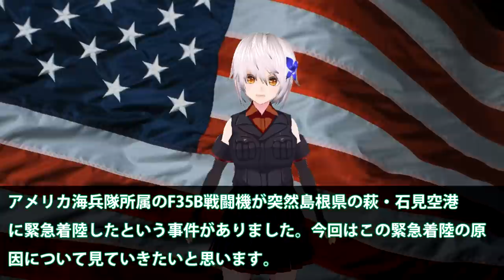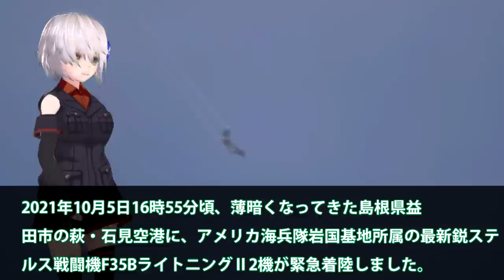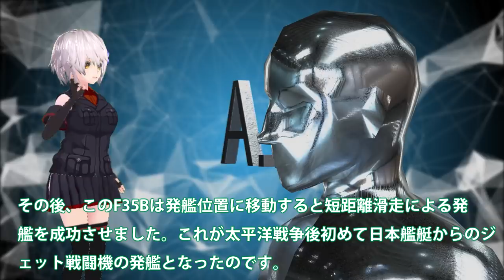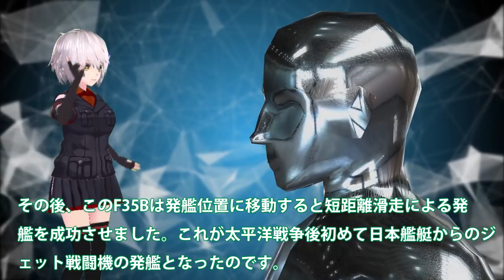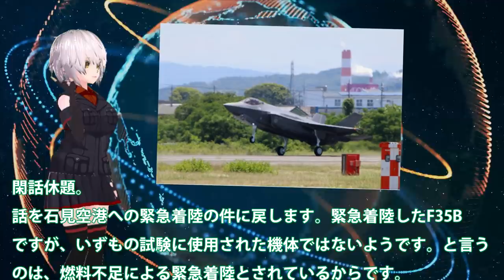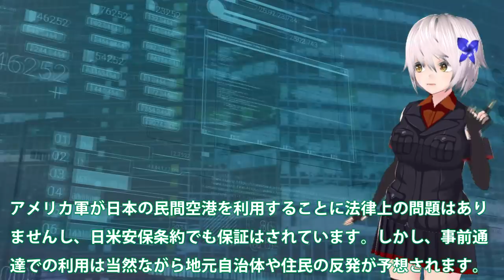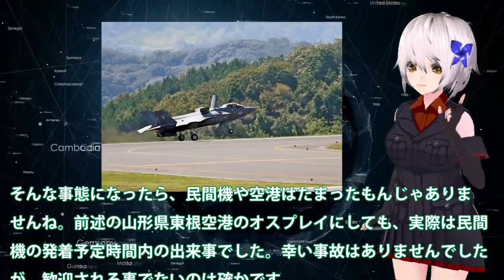米海兵隊F35B戦闘機が緊急着陸島根空港対応！F35Bの緊急事態にもパイロットが？空港を1次閉鎖も燃料補給を・・・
関連動画
【韓国の反応】F35戦闘機を日本よりもはるかに安くかった結果。。。高いはずの買い物を安く買えるには裏があり。F35を教訓にKFX？【令和のスルメ】
【F 35】A・B・Cの違い！いずもに搭載するB型が垂直離陸できない理由とは？
F35Aステルス戦闘機、韓国の仕様に！驚きのランク！！そりゃそうなるよねw アメリカ「信用していませんから」
F35A戦闘機韓国仕様にあ然！レーダー、センサーレベルの・・・ソフト性能にビビった？

引用・転載「出典：海上自衛隊ホームページ」
引用・転載「出典：航空自衛隊ホームページ」
引用・転載「出典：陸上自衛隊ホームページ」

【海外の反応】隣国のF35戦闘機の整備　日本はあり得ないと拒否され豪州か米国へ？【令和のスルメ】
韓国に導入されたF35A戦闘機に驚愕！米軍が張り付いて監視中だが？情報漏えいとスパイ活動、F35用大型輸送艦・・・
全て米国の思惑通り！？F35戦闘機を日本よりもはるかに格安で購入した韓国空軍の末路。F35を教訓に、玩具のKFXの開発を決断か？